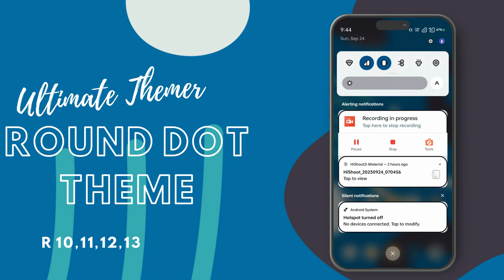Round Dot Theme For Oppo And Realme|| Multi Lockscreen|| Oppo Themes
Theme link..
Realme UI 4.0 & Color OS 13